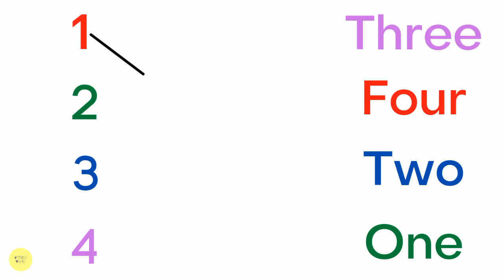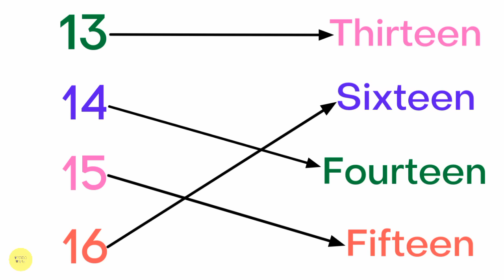Match 123 numbers with their spelling | class lkg ukg math worksheet for kids | toppo kids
Match numbers with their spelling | class lkg ukg math worksheet for kids | toppo kids

1 to 20 spelling |Numbers Names 1 to 20 with spelling | 1 to 20 | toppo kids

Numbers
Numbers name
Counting 1 to 20
123
1234
12345
1 to 10

In this video we are going to learn about numbers name  1 to 20 with spelling | This video is made for kids. Which will help them learn numbers 1 to 20. Visual in the form of colorful things is a treat for the kids, toddlers, babies, children loves Colours hence we have used colourful numbers and things to create this nunber video we produce very simple and fun loving straight forward video for childrens, babies and toddlers so that learning become easy. Our 2D animation videos have lots of colors so that kids get engrossed and learn from the educational videos we produce.
Parents, teachers, kindergarten schools, preschools, babies, kids will surely enjoy the video..